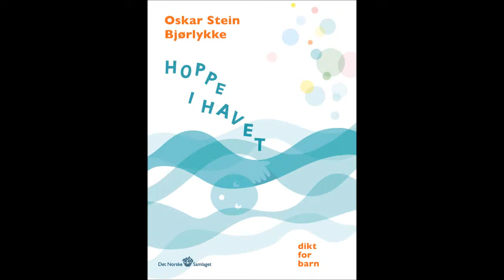Lesehesten fra Sørlandet leser dikt for barn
Bokbloggeren Lesehesten fra Sørlandet leser nynorske barnedikt fra ulike diktsamlinger.
Reading Norwegian children's poems in the nynorsk (written) language.